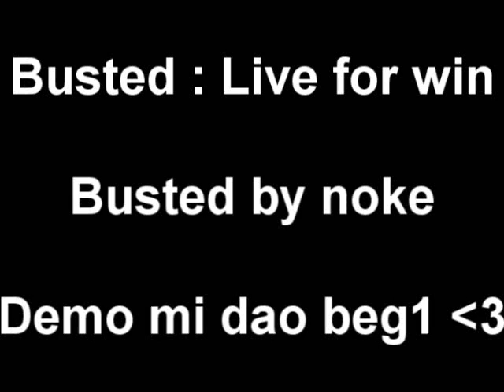Live for win Busted with wh // Noke MVM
Busted by noke
P.S. dao je samo drugi half gdje ima samo 5 rundi zz :)